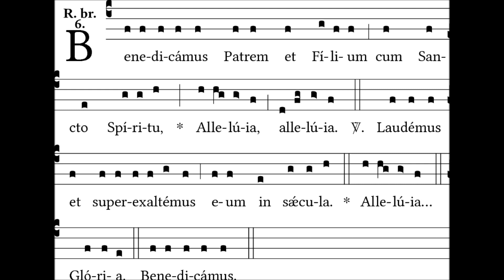Benedicamus Patrem - r. br. II Vesperas S.mae Trinitatis